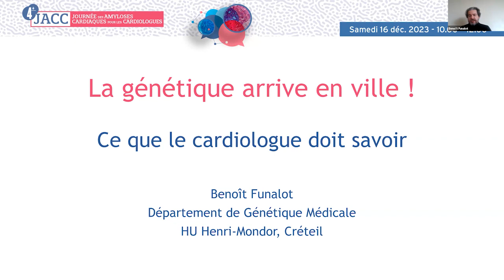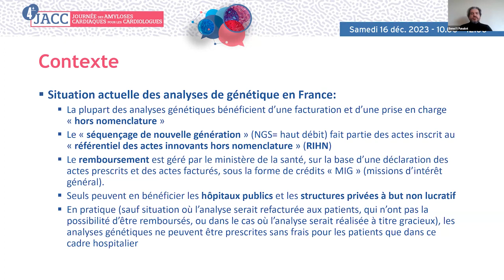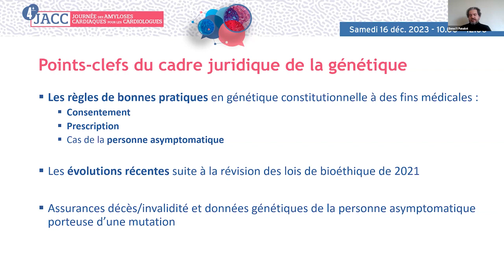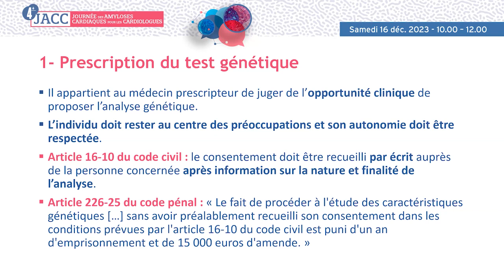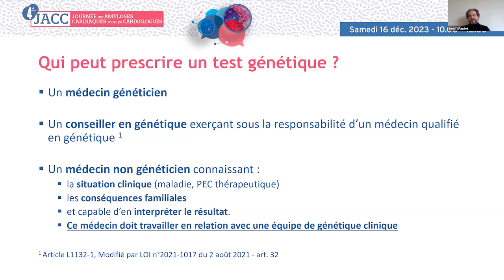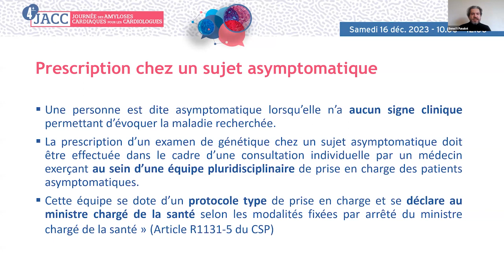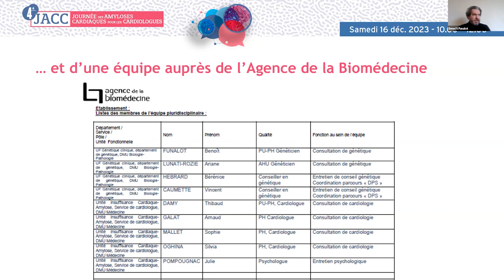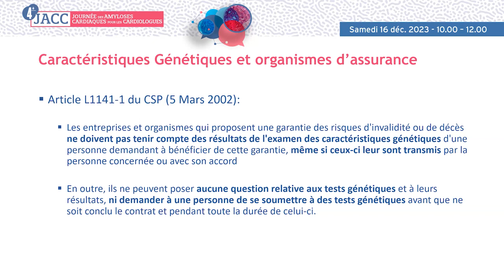La génétique arrive en ville ! Ce que le cardiologue doit savoir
Pr Benoît Funalot